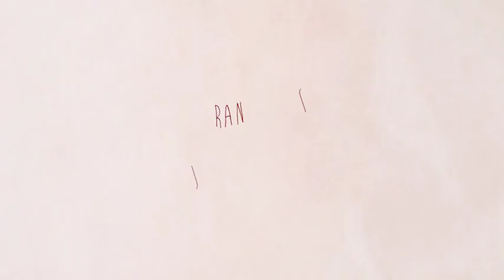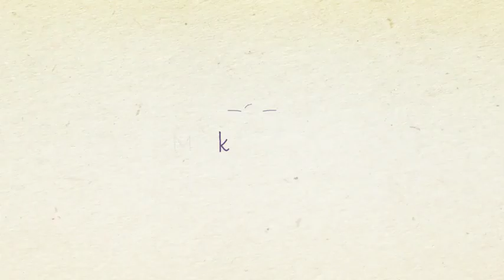After Effects project-Wedding Jittery Titles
Titles and decoration elements can be used on your wedding video, save the date announcement, video invitations and lot more. The titles are easy to edit, customize color and size. High quality video tutorial is included.

    9 Title In and Out Animations
    13 Seconds Duration of Each Title
    3 Paper Texture Animations Included
    1920×1080 / 30 FPS
    After Effects CS5.5 and above
    No 3d party plugins required
    100% Shape layers